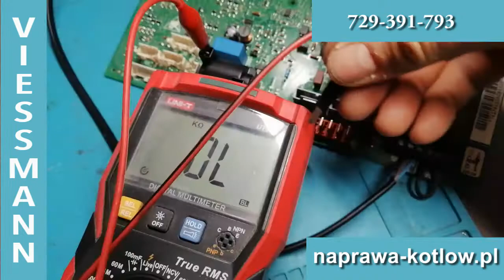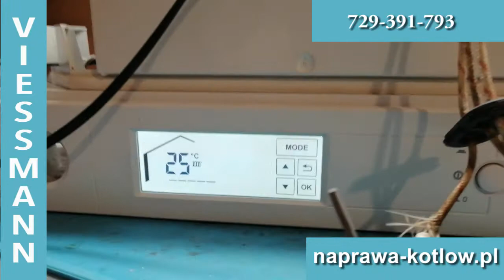Naprawa Viessmann Brak Iskry Usterka F4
Nie zawsze zepsuty transformator zapłonowy jest powodem usterki. Próba naprawy może doprowadzić do trwałego uszkodzenia elektroniki kotła. Wysyłając do nas - zaoszczędzasz. Zapraszamy.